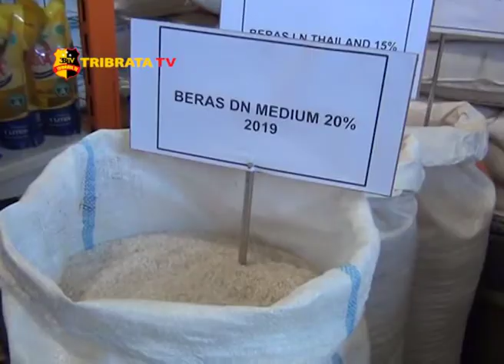BULOG JATIM PASTIKAN STOK KEBUTUHAN PANGAN AMAN HINGGA LEBARAN